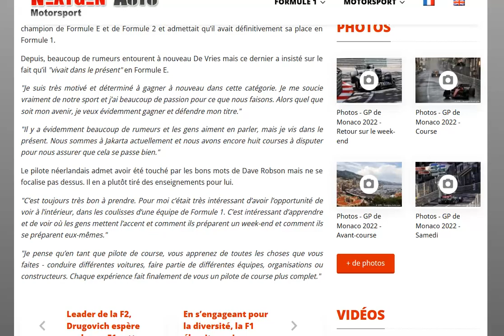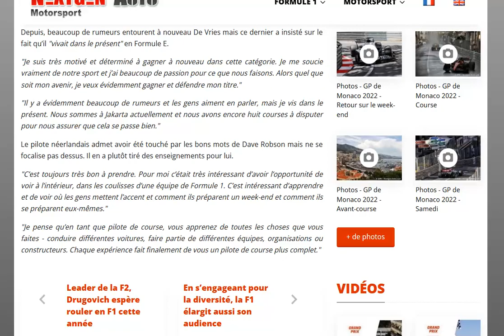De Vries préfère vivre l'instant présent et ne veut pas penser à la F1 pour le moment